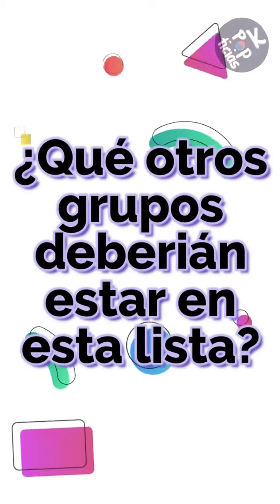Grupos de Kpop que más rápido se disolvieron después de debutar. Parte 2